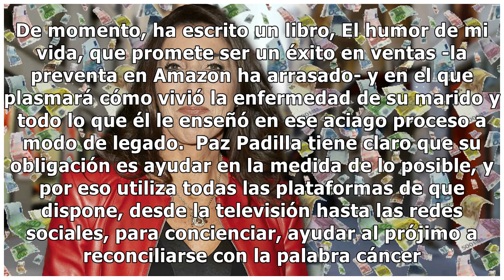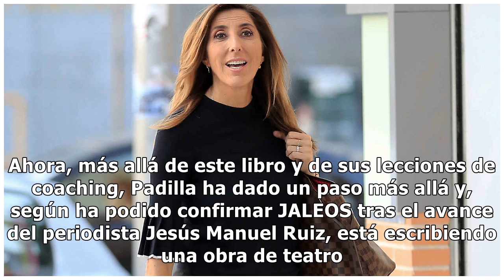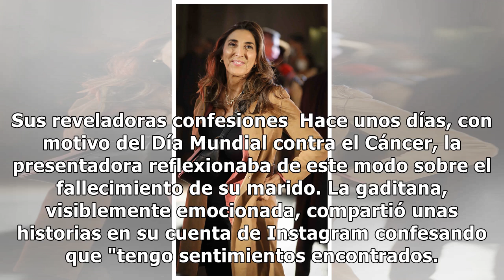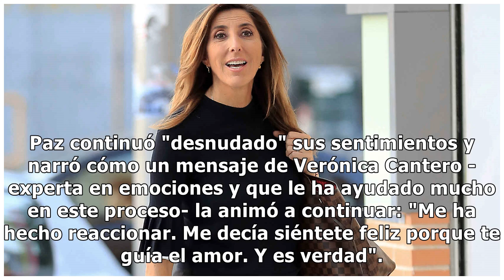El proyecto más especial en el que está trabajando Paz Padilla: se sube a las tablas con la obr...